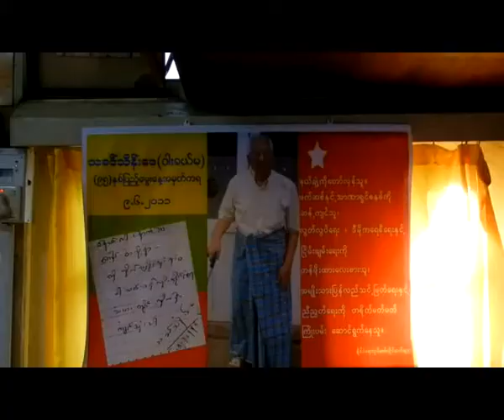64th Independent Day celebrate at Veteran Politician Thakhin Thein Phae House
စိန္ေခၚမႈေတြကုိ ရင္ဆုိင္ၿပီး အေကာင္းဆုံးနည္းလမ္းေတြနဲ႔ ေျဖရွင္းသြားဖုိ႔ လုိတယ္လုိ႔ အမ်ဳိးသား ဒီမုိကေရစီ ေခါင္းေဆာင္ ေဒၚေအာင္ဆန္းစုၾကည္က ၆၄ ႏွစ္ေျမာက္ လြတ္လပ္ေရးေန႔ အထိမ္းအမွတ္ ဝါရင့္ႏုိင္ငံေရးသမားေဟာင္းမ်ား မိတ္ဆုံစားပဲြ အခမ္းအနားမွာ ေျပာၾကားလုိက္ပါတယ္။